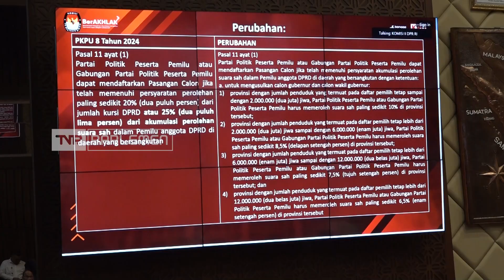TVR 120 - Komisi II DPR RI : Putusan MK Acuan DPR Setujui Rancangan PKPU Pilkada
DPR RI telah membatalkan Pengesahan RUU Pilkada, dan penyelenggaraan tahapan Pilkada 2024 mengikuti Putusan MK. Anggota Komisi II DPR RI memastikan, DPR bersama KPU RI telah menyepakati rancangan peraturan KPU sebagai acuan penyelenggaraan Pilkada 2024, yang sepenuhnya mengacu pada Putusan MK, yaitu terkait batas usia bakal calon saat ditetapkan menjadi calon, dan terkait ambang batas Partai Politik atau Gabungan Parpol yang bisa mencalonkan Peserta Pilkada 2024.

Narasumber :

Ongku P. Hasibuan /Anggota Komisi II DPR RI/ F-PD/ Sumut II
Riyanta / Anggota Komisi II DPR RI/ F-PDIP/ Jateng III